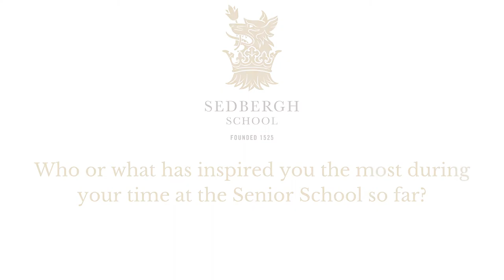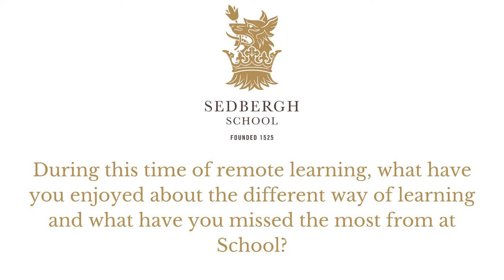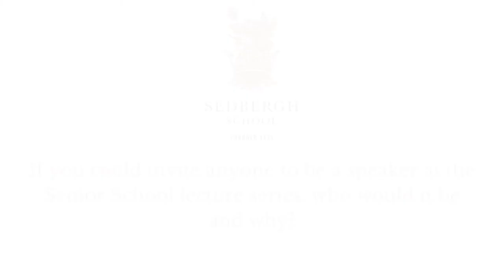Meet our pupils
Some of our pupils tell us about their time so far at Sedbergh.